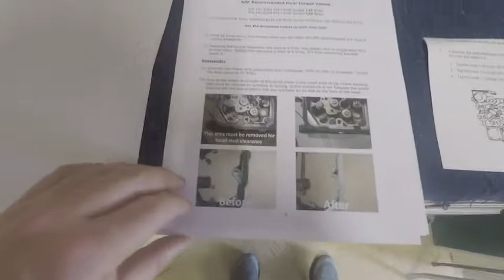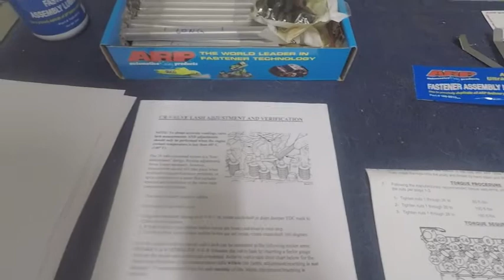6.7 CUMMINS HEADSTUD INSTALL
Doing a 1 for 1 swap with the ARP 625 Head studs. Was fairly straight forward install. If you have any questions let me know.